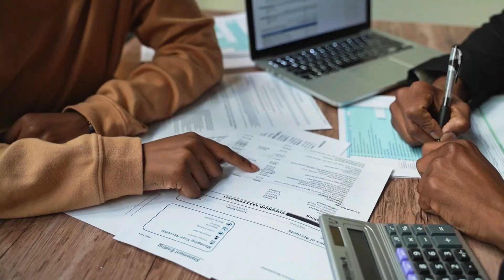Airtel Payment Bank New Update For Upi Transaction | Airtel Payment Bank Sarver Dawn Problems | RN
Topic
airtel payment bank sarver dawn
sim bechne ke liye kya karna padta hai
sim retailer kaise bane
sim card business
sim Card Selling Business
sim card selling income
sim card selling Business Full Details
Airtel Payment Bank Csp Kaisa Le
Airtel retailer
Spice money retailer
mobile recharge retaile
PAN card retailer
2gud mobile unboxing and review
Airtel CSP point
become a Airtel retailer.
become a spice money retailer.
become a jio retailer
jio retailer kaise bane
jio retailer ID kaise milega
how to get jio retailer ID
jio retailer
Jio Phone
Jio_Phone_Commison
Airtel CSP money transfer
airtel_money_transfar
Fino Payment Bank Charge
Fino Payment Bank Full Details
Fino Payment Bank ID Kaisa Melaga
Fino Payment Bank CSP ID Kaisa Le
Best Csp Company
Best Bank CSP Online
airtel Csp kaisa Khola
airtel Csp kaisa open kara
how to become airtel csp agent
airtel csp commission
airtel csp service
airtel Payment Bank Vs Spice Money
any others company good and bad site

BEST PRINTER FOR SMALL BUSINESS LOW PRICE.

1) CANON G2010 ( Under 13000)
2) PSON L3210 9 (UNDRE 13000)
3) THERMAL PRINTER ( UNDER 2000)
4) HP 126A LASER PRINTER BLACK & WHITE ( UNDER 19000)

BEST DEVICE FOR SIM ACTIVATION & AEPS BUSINESS.

1) STARTEK DEVICE ( UNDER 2500)
2) MORFO DEVICE ( UNDER 3500)
3) MANTRA DEVICE ( UNDER 3000)
*** BEST OTG TRPE C/TYPE B ( UNDER 200)***

1) VIVO Y21 ( UNDER 13000)
2) BOYA MIKE ( UNDER 700)
3) MIKE : MAONO MIKE ( UNDER 300)
4) RING LIGHT ( UNDER 800)

VERY IMPORTENT CCTV CAMERA.

*** MI CCTV CAMERA ( UNDER 3000) ***